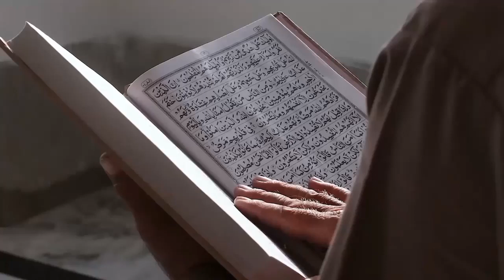Kisah Mualaf Komang Istri Raim Laode, Tepat di Hari Pernikahan dan Hari Lahirnya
Judul video YouTube tersebut adalah "Kisah Mualaf Komang Istri Raim Laode, Tepat di Hari Pernikahan dan Hari Lahirnya". Video ini menceritakan perjalanan seorang wanita bernama Komang yang memutuskan untuk memeluk agama Islam pada hari yang sama dengan pernikahannya dan hari ulang tahunnya. Kisahnya mungkin mencakup perjalanan spiritual, tantangan yang dihadapi, serta perasaan dan pengalaman pribadinya selama proses tersebut.